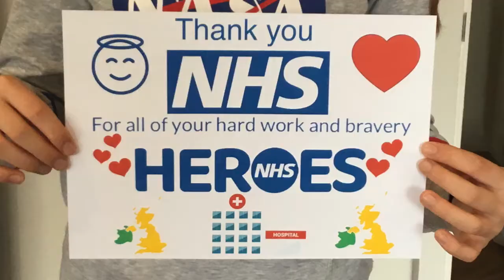'Heroes' A film for the NHS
U4 students of LEH School produced a beautiful tribute to NHS workers during Lockdown in 2020.